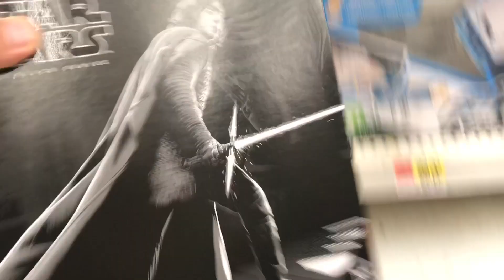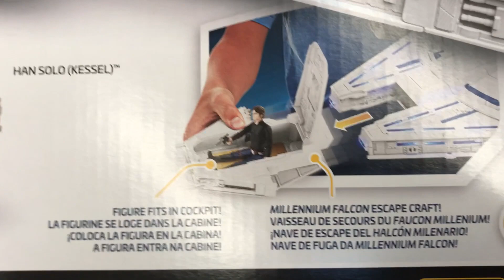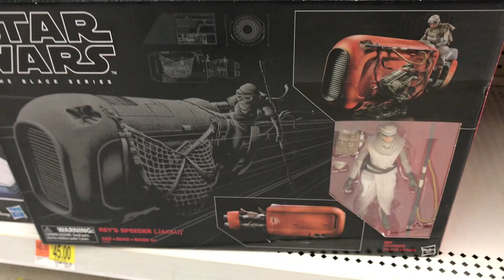Star Wars Toys Not Selling Because Movies Aren't Good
Quick rant on Star Wars toys not selling because the Disney Lucasfilm Star Wars Movies and Characters are not interesting or appealing.  This is why toys and merchandise are not selling.  Disney/Lucasfilm get your act together.  Hasbro can't sell merchandise based on films that the fans don't like.